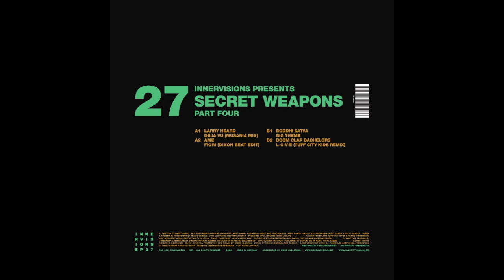IV27 Boom Clap Bachelors - L-O-V-E - Tuff City Kids Remix (Secret Weapons Four)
(low-fi version, 192kBit)

Artist: Boom Clap Bachelors
Release Title: Secret Weapons Part Four
Track Title: L-O-V-E (Tuff City Kids Remix)
Label: Innervisions
Catalogue no.: IV27
Distribution: Muting The Noise
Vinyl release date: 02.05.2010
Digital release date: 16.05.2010